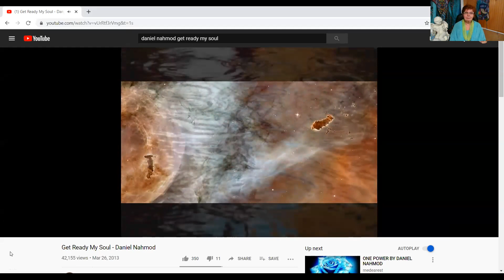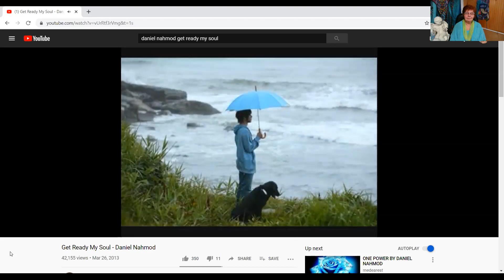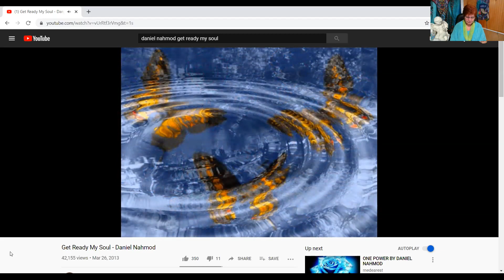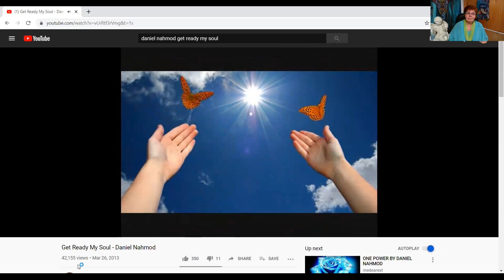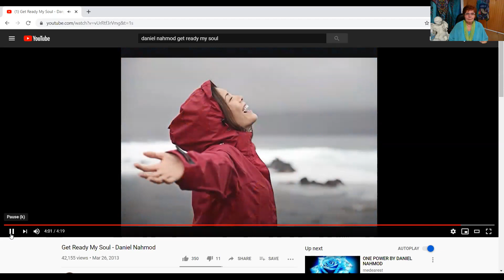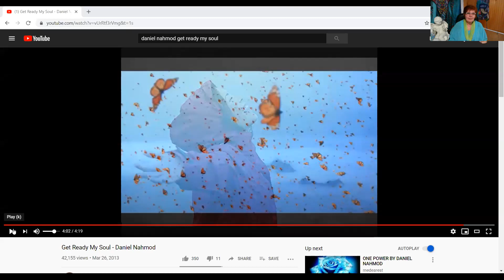2020 04-12 Easter Meditation with Rev. Sharon